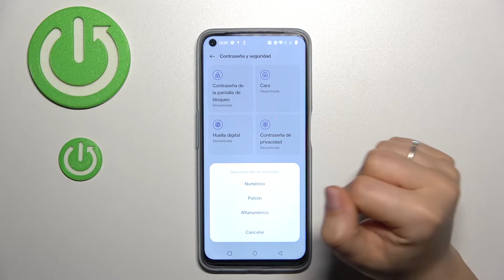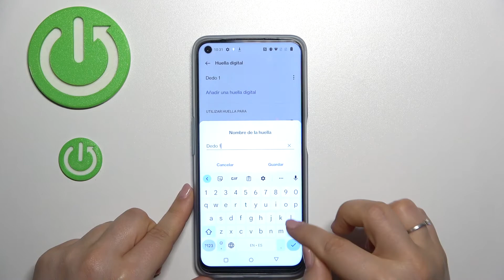Cómo añadir la huella digital en ONEPLUS Nord CE 2 Lite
¡Hola! En este tutorial te explicamos cómo bloquear la pantalla de tu ONEPLUS Nord CE 2 Lite con la huella digital. Quédate con nosotros y descubre cómo poner la huella digital y configurar el bloqueo de pantalla en tu ONEPLUS Nord CE 2 Lite.

¿Cómo añadir la huella digital en ONEPLUS Nord CE 2 Lite? ¿Cómo añadir más huellas digitales en ONEPLUS Nord CE 2 Lite? ¿Cómo poner huellas a ONEPLUS Nord CE 2 Lite? ¿Cómo bloquear un ONEPLUS Nord CE 2 Lite con la huella digital? ¿Cómo desbloquear un ONEPLUS Nord CE 2 Lite con el dedo?